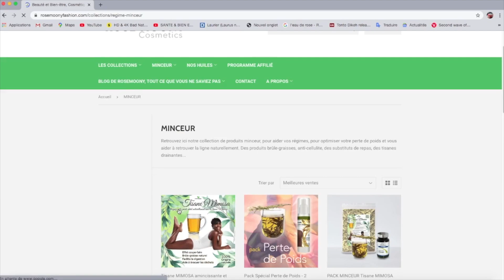Chute des cheveux,Pellicules,Cheveux trop fins,trop gras ,secs,abîmés, ternes,frisottis:le laurier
Chute des cheveux,Pellicules,Cheveux trop fins,trop gras ,secs,abîmés, ternes,frisottis:le laurier règle cela en quelques semaines
1- La Chute des cheveux
2- Les Pellicules
3- Les Cheveux trop
4- Les Cheveux
5- Les Cheveux
6- Autres problèmes des cheveux
Tels que les cheveux abîmés, les cheveux ternes, les cheveux électriques, les frisottis, etc. Découvrons maintenant les bienfaits des feuilles de laurier pour les cheveux et la manière d’utiliser cette plante. 🌿
Bisous bisous 💚